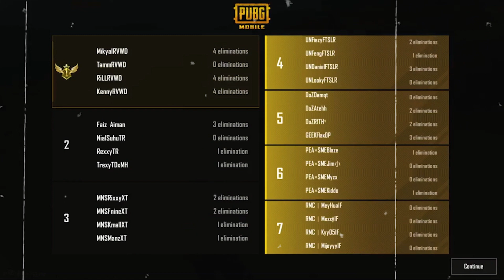NEW LINE UP SEM9 BOCAH AJAIB MENGGANAS DI LIGA EMAS !! WWCD 14KILLS